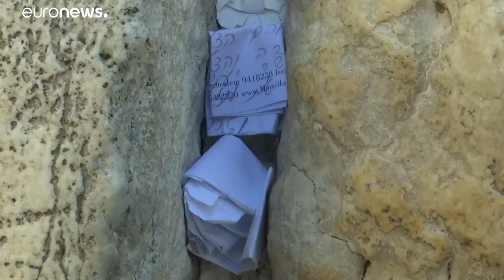شاهد: إزالة "رسائل الأمنيات والدعاء" من حائط البراق بالقدس قبل حلول رأس السنة العبرية ويوم الغفران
إزالة "رسائل الأمنيات" من حائط البراق في القدس قبل حلول رأس السنة  العبرية